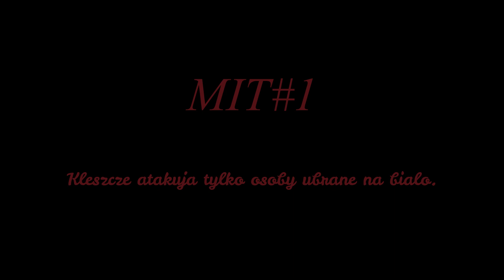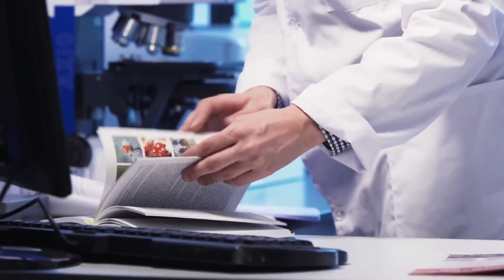Kleszcze bez tajemnic - prawda i mity o kleszczach.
"Dzienna porcja ciekawostek o Polsce"
Czy alkohol zniechęca kleszcze do kąsania?
Czy kleszcze wybierają ofiary po grupie krwi lub kolorze ubrania?
Czy repelenty zapewniają pełną ochronę przed kleszczami?
Czy tylko samice kleszczy atakują ludzi?

Te i inne popularne mity na temat kleszczy obalimy w dzisiejszym odcinku. Dowiesz się, jakie czynniki naprawdę przyciągają kleszcze, jak skutecznie chronić się przed ukąszeniem i co zrobić, gdy dojdzie do ugryzienia. Omawiamy najnowsze badania naukowe, które obalają fałszywe przekonania na temat tych niebezpiecznych pajęczaków.

Zapraszam do oglądania praktycznego poradnika, jak unikać kleszczy i kleszczowego zapalenia mózgu podczas wypoczynku na łonie natury.
by @DziennaPorcjaCiekawostek
kleszcze rozmnażanie cykl życiowy jaja larwy nimfy dorosłe osobniki samce samice kopulacja sparowanie zapłodnienie ilość jaj wiosenne lato całoroczne aktywność poszukiwanie partnera zachowania seksualne picie krwi żerowanie rozwój długość życia samców śmierć samic zagrożenia choroby bakterie pasożyty ciekawostki tajemnice krwawe potomstwo małych zabójców
kleszcz klescz kleszcs kleszc kleshcz kleshch klleszcz kleschcz kleszczz klescz kleschz kleschcz kleszczsz klesczcz kleszzcz kleszczz kleshcz klesczc kleschzcz klescscz
polska polsce opolska opolscy ciekawostkiopolska ciekawostkioPolsce faktyopolska faktyopolsce dowiedzsieopolska
dowiedzsieopolsce odkryjpolska odkryjPolske zobaczpolska zobaczPolske wiedzopolska wiedzaopolska wiedzopolsce
historiapolski historiapolska dziejePolski dziejeopolski polskahistoria polskiehistorie polskietradycje tradycjepolskie
zwyczajepolskie kulturaPolski kulturapolska polskakultura faktyhistoryczne historia polskapolskafakty polskaciekawostki
ciekawostki ciekawostkahistoria odkrycia odkryciahistoria odkryciapolska odkryciapolski polskieodkrycia dzienneporcjeciekawostek
porcjeciekawostek codziennieciekawostki codzienneporcja codziennawiedza codziennawiedza wiedzacodzienna porcjawiedzy
wiedza edukacja edukacjahistoria historiadlaciebie historiapolski polskahistoria dawnaPolska dziennaporcja codziennaporcja Ciekawostka Interesujący fakt Ciekawy fakt Zaskakujące fakty Fascynujące ciekawostki Nieznane fakty Przydatne informacje Niesamowite fakty Ciekawe fakty naukowe Dziwne ciekawostki Niespotykane fakty Zabawne fakty Intrygujące ciekawostki Ciekawe statystyki Ciekawe fakty historyczne Poznajcie ciekawostki Niebywałe fakty Zainteresujące ciekawostki Zaskakujące informacje Naukowe fakty.

ciekawostkom, ciekawostki, ciekawostce, ciekawostko, ciekawostką, ciekawostkę, ciekawostkami, ciekawostkach